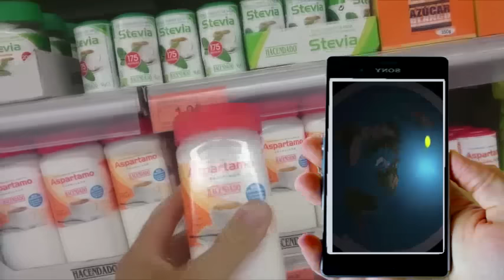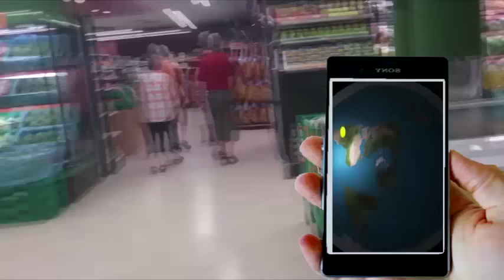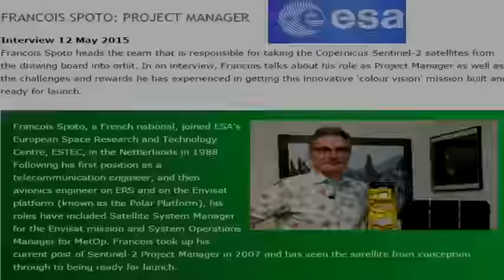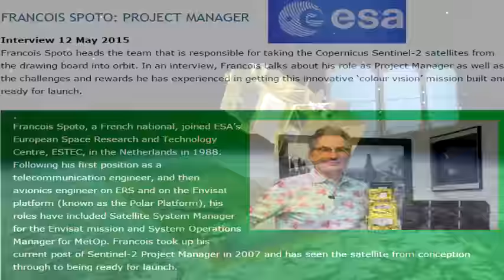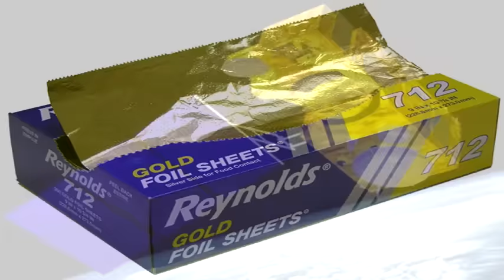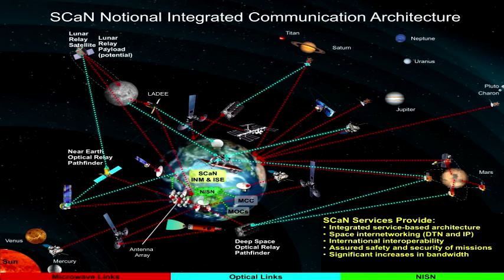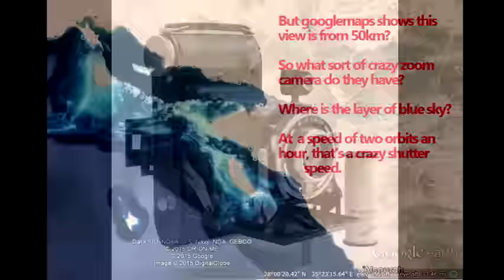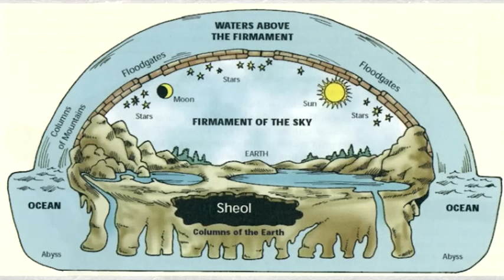Flat Earth Rebel Outpost - Episode 6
Flat Earth Comedy